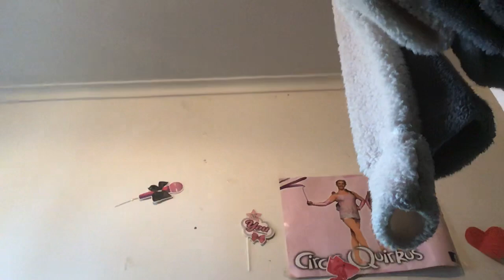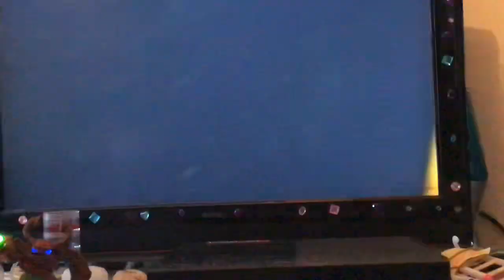This is a old game I found￼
Hey guys it’s me Cara
and this is the old game I found